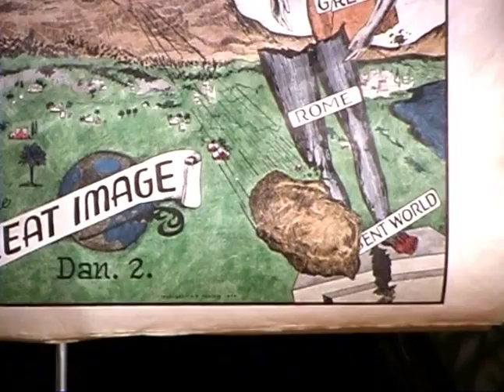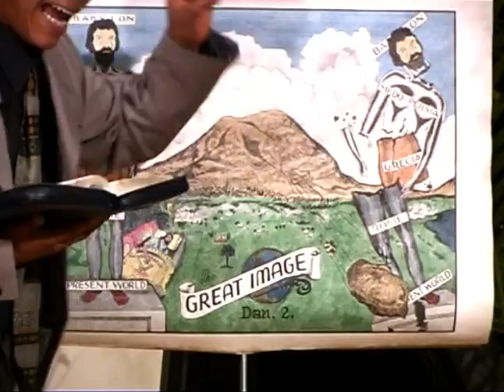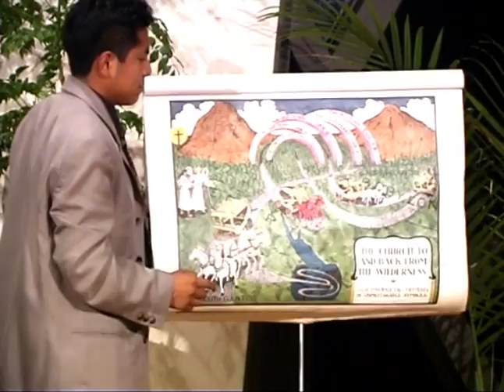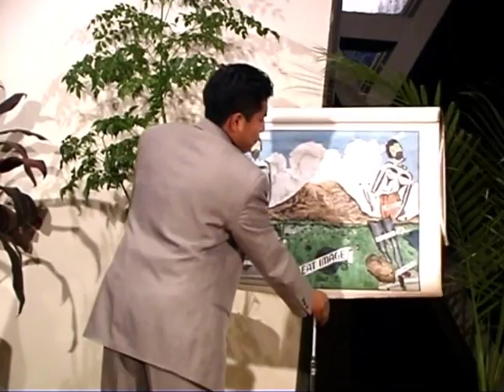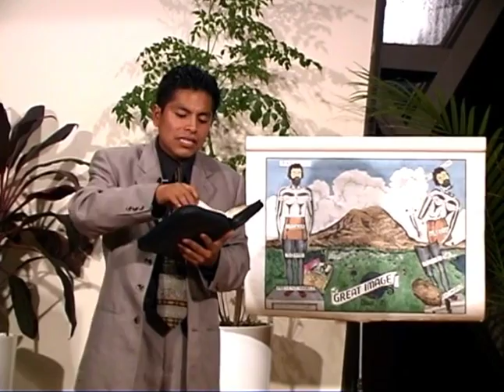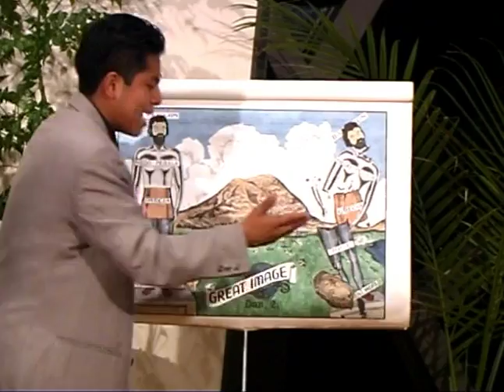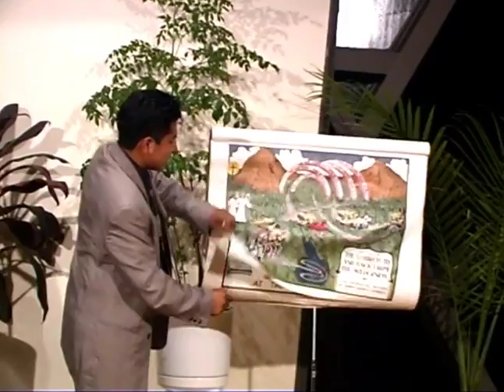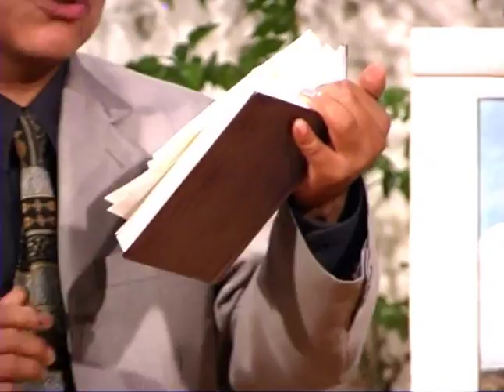Daniel 2, La Piedra Poderosa - LVP